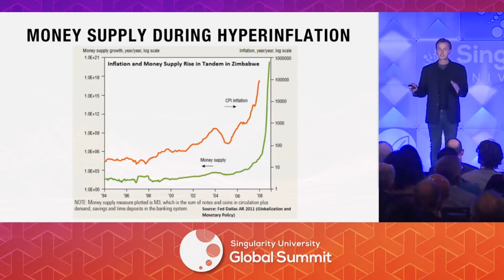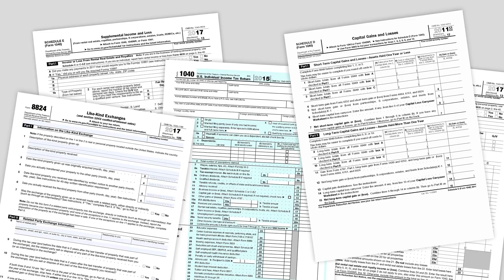DashCast Ep. 15 | Bill Barhydt (Abra, Bitcoin Protocol, Equities)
Looking to file your crypto taxes? Check out TaxBit!

Today, we're talking to Bill Barhydt, the founder of Abra, a new all-in-one app for investing in crypto and other financial assets. In this episode, I learn about Bill's experienced past, and how it's lead him to the vision of Abra which aims to use Bitcoin as a monetary protocol to unlock a lot of awesome functionality, including stock trading with bitcoin.

NANO: xrb_3y7qi1z5kcpgi9cnk4bctus155qntiy1cszfmeh9zg7eqqqjb9imebsqf33t
BTC: 14DHXJa9CgeBPf6m7UeMKE9yzAYFKPW2nV
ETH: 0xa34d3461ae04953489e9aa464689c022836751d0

Want to trade OTC? Caleb & Brown is my personal favorite to get started.